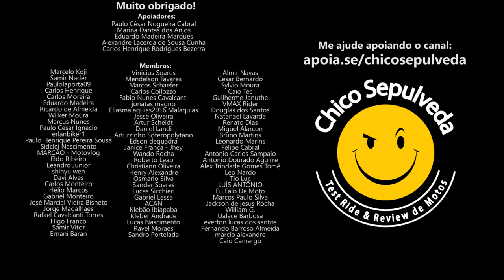LINHA CHILENA: O que podemos fazer para evitar 4C1D3nT3S com motociclistas?